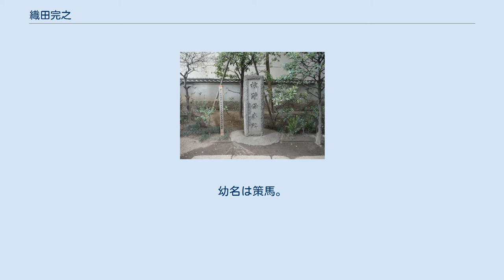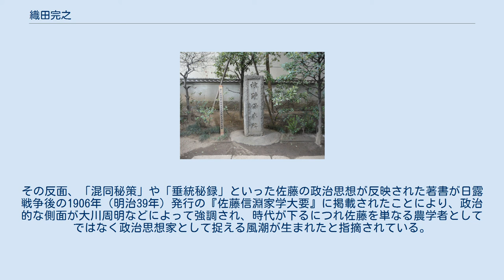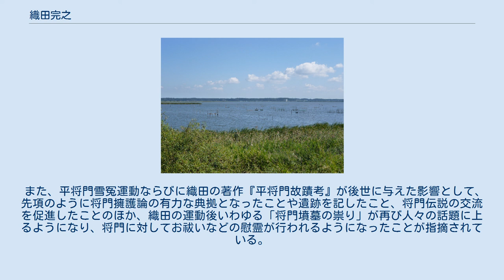織田完之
織田 完之（おだ かんし、天保13年9月18日（1842年10月21日） - 大正12年（1923年）1月18日）は、日本の農政家、歴史学者、著述家。
 織田完之は、明治時代の官僚および農政史学者、歴史学者、著述家である。
字は士全、雅号は鷹洲、寅賓。
 医者の家系に生まれ当初は医術を専攻したが、幕末には松本奎堂に師事したのち、天狗党の乱を視察するなど志士として活動した。
明治以後は新政府の官僚として弾正台や大蔵省、内務省などに奉職、その後農商務省農務局に異動し尚古派農学者として佐藤信淵の著作の編纂など日本在来農法の調査・編纂に従事した。
また、金原明善らとともに印旛沼干拓の事業計画を行った。
 晩年は歴史研究にも従事し、平将門の雪冤運動を展開するなど歴史上の人物の顕彰活動を行った。
著書の総計は、刊行書が180冊、未完書が56冊に達する。
 天保13年（1842年）9月18日（旧暦）、三河国額田郡高須村（現・愛知県岡崎市福岡町居屋敷）に生まれる。
父・織田良右衛門、母・リウの第5子。
幼名は策馬。
織田家は織田信雄の末裔であるという家伝を持つ豪農の一族とされ、母方の岩瀬家は医家として同地での名家であるとされる。
 天保14年（1843年）、2歳の時父と死別し、続いて母を失った。
そのため母の実家の岩瀬家に引き取られ、長兄・董作とともに母方の祖父である岩瀬友右衛門に養育された。
華岡青州の門下である長男・岩瀬敬介とその子敬斎より医学を学び、医院の書生として仕事を行った。
その後、嘉永6年（1853年）から安政3年（1856年）にかけて上地村の早川文啓に漢学の素読や医学を学んだ。
さらに曽我耐軒に2年間、その後沓掛村（現・豊明市）の伊藤両村に寄留して勉学した。
 安政6年（1859年）、18歳の時に名古屋の松本奎堂に入門、翌年塾長となる。
松本が家塾を閉鎖したことに伴い、21歳で郷里に戻り中之郷村で医業を開く。
翌年には後に妻となる織田咲枝と同棲するが、文久3年（1863年）の天誅組の変で松本が戦死すると江戸に出た。
元治元年（1864年）、武田耕雲斎の筑波挙兵（天狗党の乱）を聞き、ただちに筑波へかけつけ戦いを視察、その状況を『常野兵談』4冊にまとめた。
さらに蛤御門の変、四国艦隊下関砲撃事件などに際会し、京都に上り勤王攘夷派の志士と往来する。
長州萩の同志に京都の状況を知らせようと、もしくは七卿落ちにより長州に滞在していた公家の世話をしようと出立したが、岩国で幕府方の間諜と見誤られ、慶応3年（1867年）6月から岩国藩吉川家に入牢となり、獄中で生活する。
 1868年（明治元年）、従姪となる織田咲枝と結婚（1874年に離縁）。
1869年（明治2年）2月、品川弥二郎の嘆願によって釈放される。
同年6月、品川の推薦により明治新政府の弾正小巡察に任ぜられた。
同年病気を理由に弾正台を辞任し帰郷するが、まもなく若松県（現・福島県）の権小属となる。
弾正台出身の織田が若松県監察局に任用されたのは、当時知事であった四条隆平の県政安定を意図した方策であったと考えられる。
この時利根川を渡り、関東の風土に接したことがその後の農政、治水に関心を抱く動機になったと言われており、この前後に佐藤信淵や二宮尊徳への関心を持ち始めたとされる。
若松県赴任後は監察局頭取に就任、中等学校下等科であった若松学校の主事として活動した。
1870年（明治3年）、病気のため再び帰郷する。
 1871年（明治4年）、大蔵省記録寮に出仕。
この頃より佐藤信淵の著書の校訂および出版を開始する。
1874年（明治7年）、内務省勧業寮に異動。
内藤新宿農務試験場などに勤務した。
同年、大久保利通、松方正義の知遇を得て『農政垂統紀』を著した。
 1881年（明治14年）、農商務省の設置に伴い同省農務局に転じ、内外農書の蒐集にあたった。
『大日本農史』全6巻、『大日本農政類編』などの編集に従事し自らも『本朝農事参考書解題』全5巻を著した。
 現在の印旛沼 日本の治水・水利等の農政資料の整理を通じ、江戸期における印旛沼開削工事計画の存在を知る。
特に、完之が印旛沼開削の必要を痛感したのは、佐藤信淵の『内洋経緯記』に刺激されたためと言われており、同書には印旛沼干拓による農業および経済、軍事的な利点が述べられている。
『印旛沼開削沿革誌』（1884年）や『印旛沼経緯記』（1893年）などを著すとともに、そ...